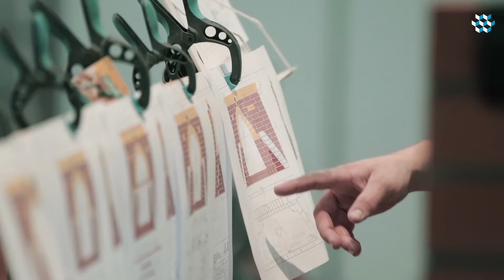Poroton sponsert das Nationalteam der Maurer auch in 2019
Nach dem großen Erfolg des ZDB-Nationalteams zu den EuroSkills 2018, führt die Deutsche Poroton die Kooperation auch in 2019 fort. Die Deutsche Poroton unterstützt den Verband mit einer Gold-Partnerschaft sowie Materialsponsoring für die Trainingseinheiten zur Vorbereitung auf die WorldSkills in Kazan im August 2019, bei denen der amtierende Europameister Christoph Rapp Chancen auf den Weltmeistertitel hat.

„Weil wir Kompetenz am Bau brauchen, unterstützen wir das Nationalteam der Maurer“, erläutert Poroton-Geschäftsführer Clemens Kuhlemann die Motivation des umsatzstärksten deutschen Zieglerverbandes und fügt hinzu: „Insofern muss der Maurernachwuchs gefördert und gefordert werden, und das langfristig.“